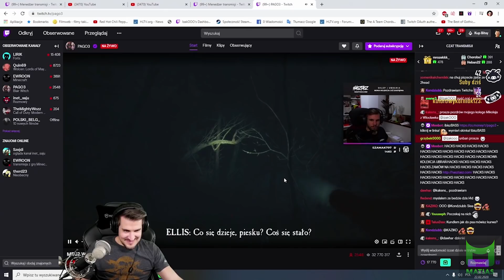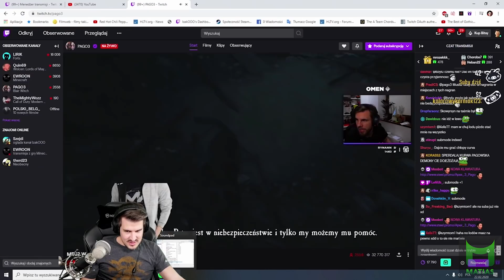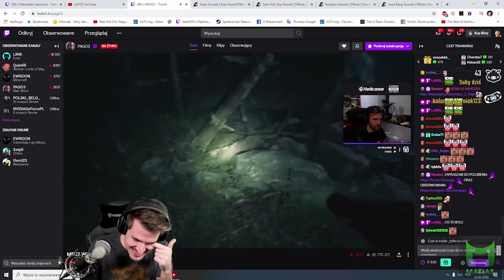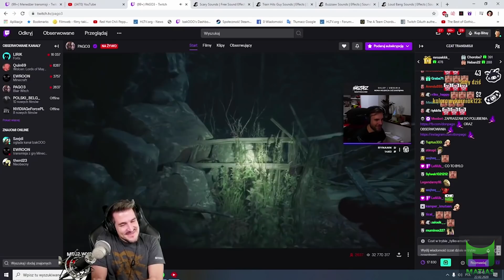PAGO[IZAK STRASZY PAGO/PAGO SPADA Z KRZESŁA/PAGO RAPUJE Z PASHĄ/WYWIAD/ŻUREK ZA 9ZŁ/EMERITOS] [FM]